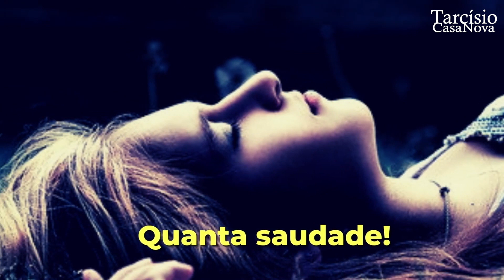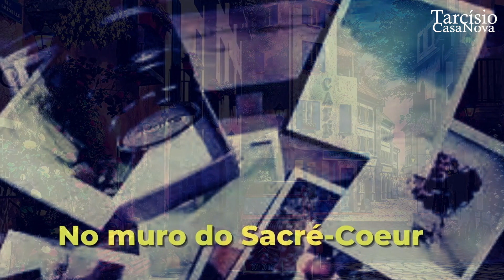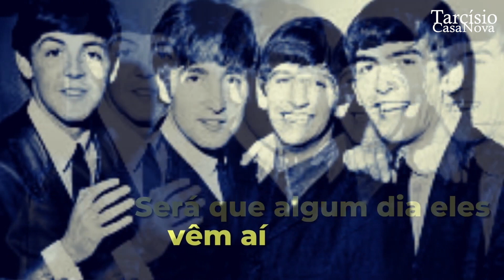RUA RAMALHETE (Tavito & Ney Azambuja)-Clássico do movimento musical mineiro das décadas de 60 e 70.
Faz parte do nosso álbum SOM BRASIL II, que estará sendo lançado em breve. Esse álbum reúne clássicos da música brasileira de artistas tais como Roupa Nova, Rita Lee, José Augusto, Tavito, Skank entre outros...
FICHA TECNICA:
Músicos:
Maurinho Bass (baixo); Josivan Maximize (bateria); Igor Nogueira (guitarras e violões); Pabllo Eygon (teclados) e Daniel Quirino & Vania Telles (backing vocals))
Produção Tarcisio CasaNova & Diego Rolim
Gravado nos Estudios: Maximize (Petrolina/PE); Giant Steps (Balneario Camboriu)   e  CasaNova Master Studio (Itapema/SC).
Mixagem e Masterização: Diego Rolim & Tarcisio CasaNova
(P) 2023